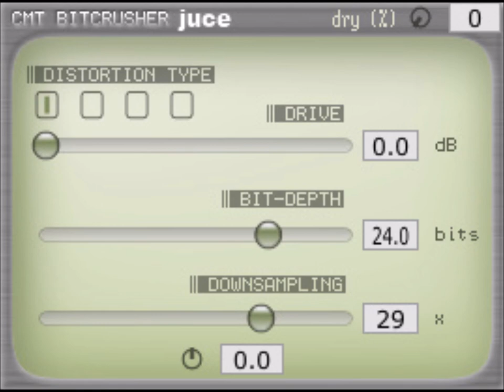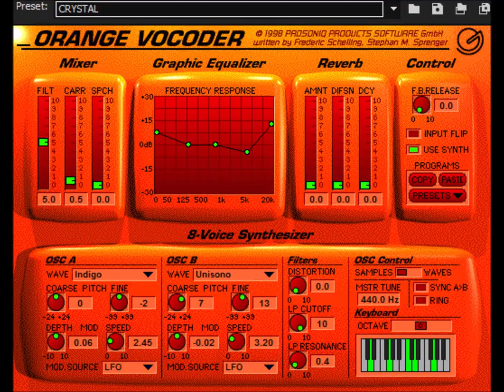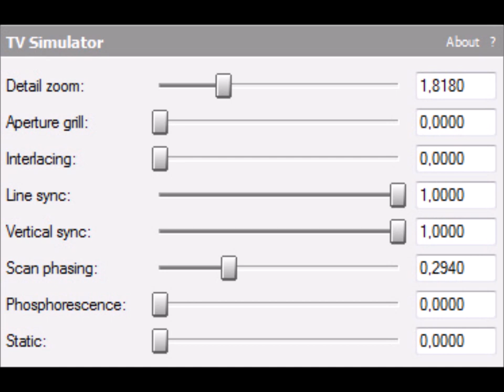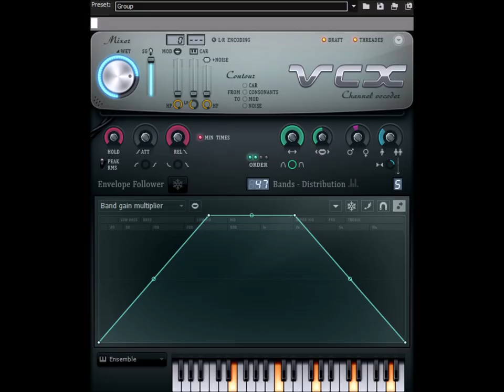How to make 5 New USA Themed Effects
Effects by OrchidQuartzEnterprisesCreatorEffects7593 Mᴴᴰ